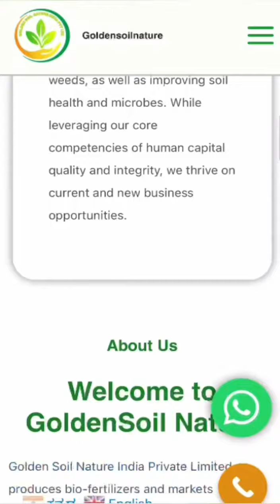Golden soil products used Rose former send opinion vedio